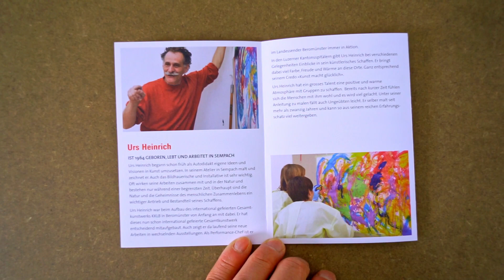«Was ist ein Energiebild?» Ateliergespräch mit Künstler Urs Heinrich | Ganzes Gespräch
ACHTUNG: Das Material wurde unter Einhaltung der vorgegebenen Hygieneregeln gedreht. Wir sitzen extra weit auseinander, deshalb auch zwei Kameras mit Einzelaufnahmen. Selbstverständlich sind wir ansonsten alle zu Hause. Wir hoffen, es ist eine schöne Abwechslung, auf diese Weise einen Atelierbesuch machen zu können.

Vielen Dank an Urs Heinrich!